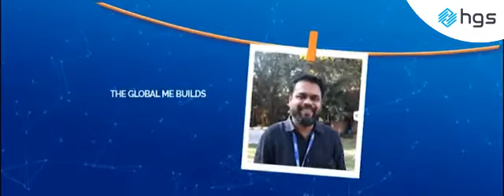Creating a better you | HGS India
The ambitious me gets opportunities to grow.
The caring me strives to better the world.
The fun me celebrates with colleagues.
The smart me develops skills in training programs.
The global me builds worldwide relations.
HGS Where I become a better me.
Explore our culture & see yourself become the best professional version of yourself.